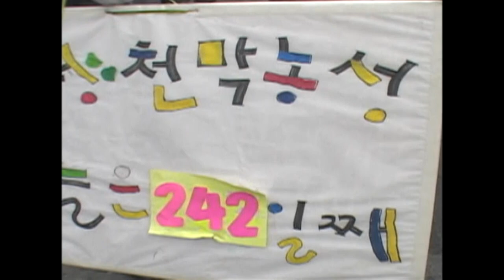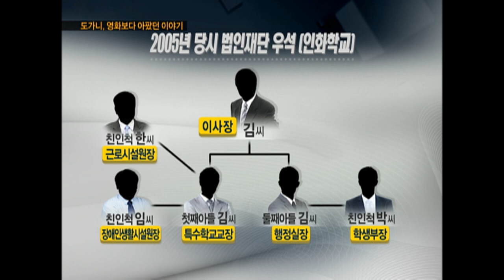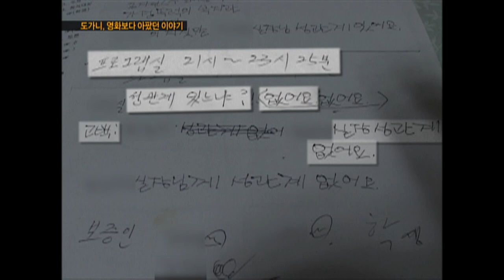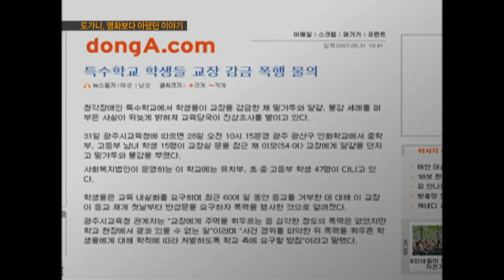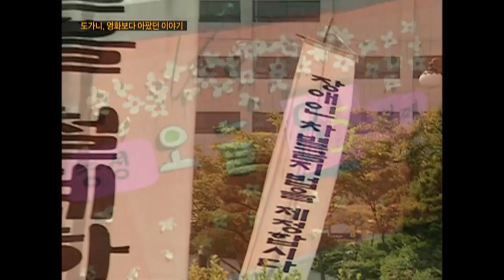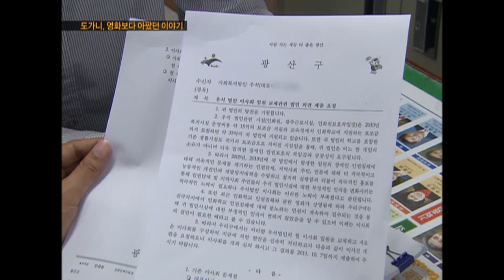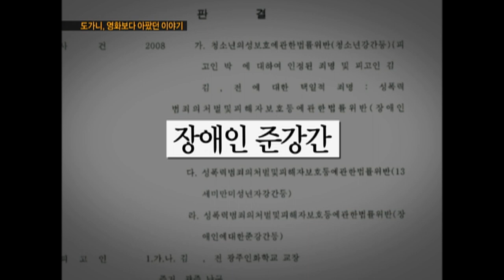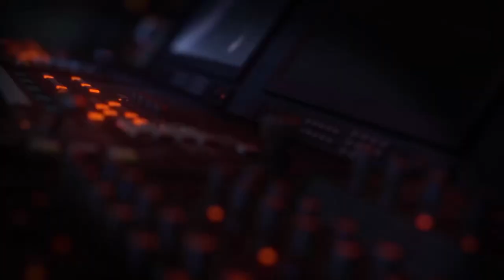[Full] 도가니 영화보다 아팠던 이야기_MBC 2011년 10월 4일 방송